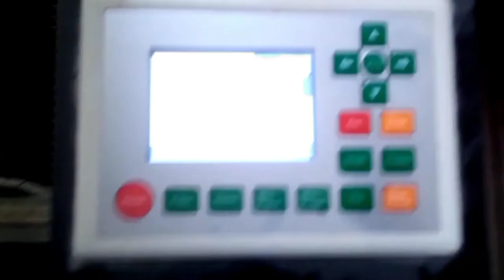Flexible chess. Wooden Chess set for travel. Can be a nice gift. Solid Wood Roll Up Travel chess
If you are looking for some unusual gift, so here is it. Flexible chess in a vintage / rustic style gift box.

This chess set can be a very unusual gift. Gift for grandpa, or gift for boyfriend, or for dad, or for her. Chess board has an unique and inimitable wood pattern. Has natural scratches and wood grain. Nice old school style chess set.

🗒 Item Features

Figures size:

King 8.3cm - 3.2 inch
Queen 7cm - 2.8 inch
Elephant 6.8 cm - 2.6 inch
Horse 6.4 cm - 2.5 inch
Rook 6 cm - 2.3 inch
Pawn 5 cm - 1.96 inch

Playfield size:
36 x 36 cm. (14 х 14 inches)

Wood is lacquered.

⚙️ Processing:
Please allow us 9 days to prepare your item for shipping.

WOOD & STAIN
Please keep in mind that, while we use the same wood, stains, and paints for each sign, pictures can vary due to lighting and editing. Each sign will be slightly different due to grain patterns in the wood and may or may not include knots. This ensures your sign is a unique, one of a kind piece!